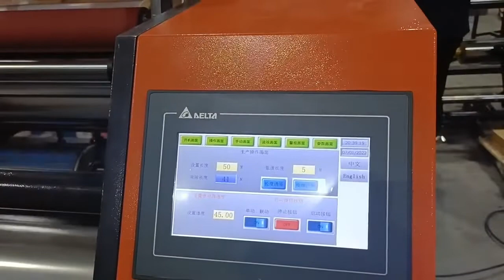Fully automatic stretch film rewinding machine ;PE PVC plastic wrap film rewinder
Fully automatic stretch film rewinder machine is newly technology developed fromItaly,it was built inTaiwan,now we manufacturing in MainlandChinaafter improved in better logic and structure for friendly operation,and high productivity.
We have successfully applied the Patent from China,and also applying in many other countries for patent approve.
It is automatic paper core loading,automatic rewinding,automatic shaft exchange,automatic cut off of rewind roll when reach setting length.
Machine adopts imported PLC man-machine interface communication Program,Touch color screen,inverter control motor user friendly operation,less skilled operator can run the machineIt is mainly for rewinding stretch wrap,pallet stretch film,industrial stretch,wrapping film,food cling film etc.
One operator can run maximum 2-3 units of machines,it can reduce labor cost from production process.

Technical Date:
Unwind roll width Max 500mm
Unwind paper core diameter 3inch
Unwind roll diameter Max475mm
Sub roll width Max 500mm
Sub roll paper core diameter 1.5/2/3inch
Sub roll outer diameter 300mm(max)
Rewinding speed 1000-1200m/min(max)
Voltage 220/380/415v 3PH
Power 4kw
Machine dimension 1350x1000x1050mm
Weight 800kg